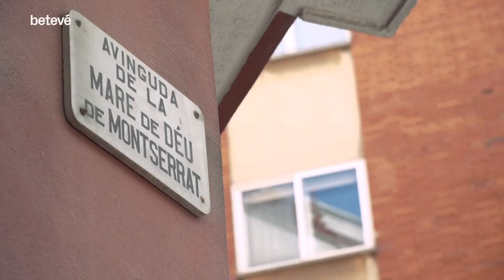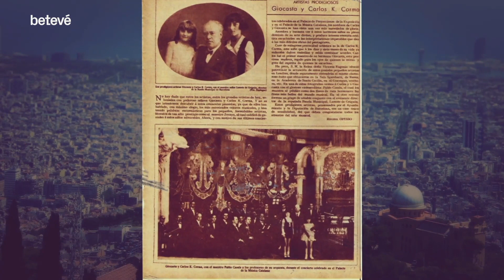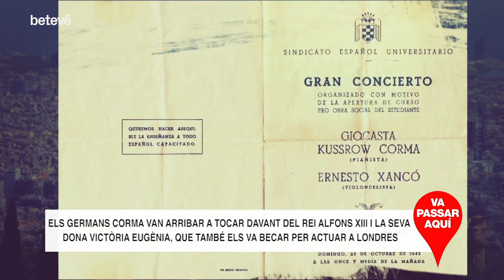Els germans Corma, dos nens prodigi de la música - Va passar aquí | betevé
Fills de mare pianista, van enlluernar Barcelona tocant el piano quan només tenien quatre anys.